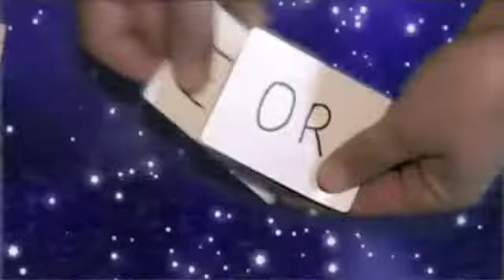Interview With Santa Part III Of IV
Part III of IV 'We The Podcast" Will be hosting a special event featuring a personal and relaxed interview with the big man in red, Santa! Watch and listen to this exclusive one on one four segment podcast 'interview With Santa' The interview is both comical and lighthearted. Listen as Santa also has several positive messages to tell all the boy's and girl's and adults as well. He even has a special request at the end of the interview. Please join us with 'Interview With Santa' BELIEVE IN THE MAGIC!